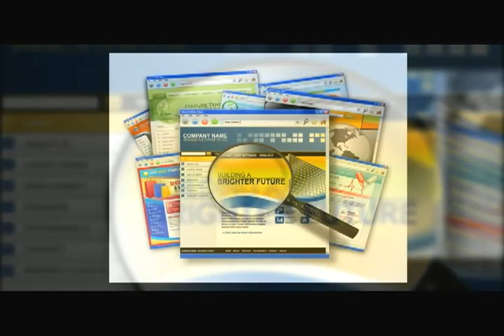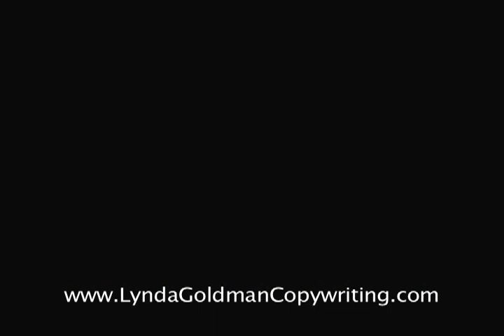Natural Health Online Marketing with Video - Lynda Goldman Copywriting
Market your natural health business more effectively using video to attract fresh customers daily and rank high in the search engines. Lynda Goldman provides seo copywriting and script writing for natural health foods, supplements and beauty products.